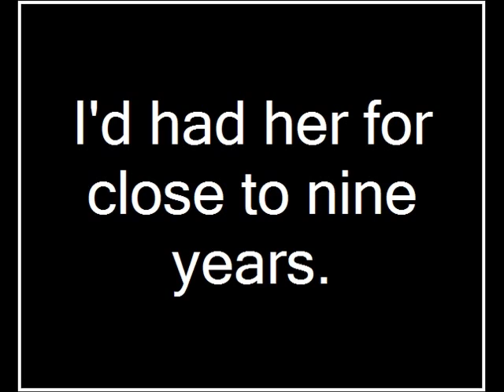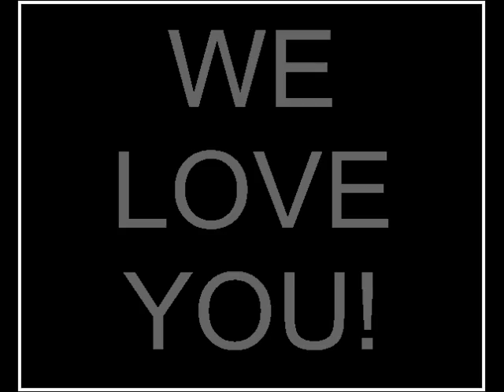What They Would Say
This is a slide show I made in honor of my late parakeet Chattermonkey, whom I lost a few nights ago (May 11th, 2011).